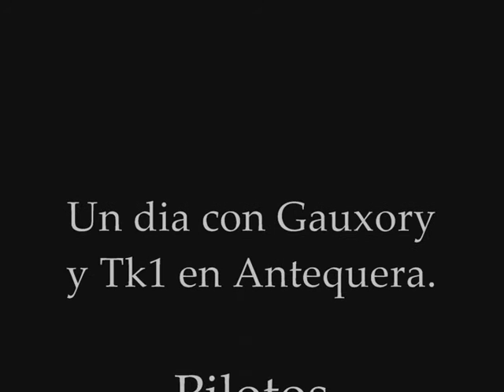Volando el TK01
Dia de vuelo en compañía de unos grandes amigos y aviadores, probando el nuevo trikero 01 avión ulm hecho para disfrutarrrrrrrr...